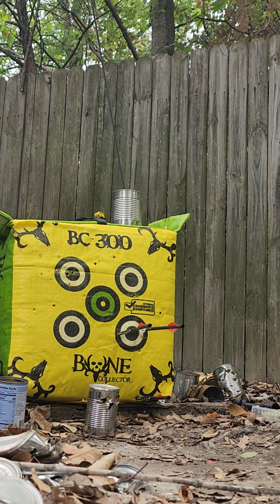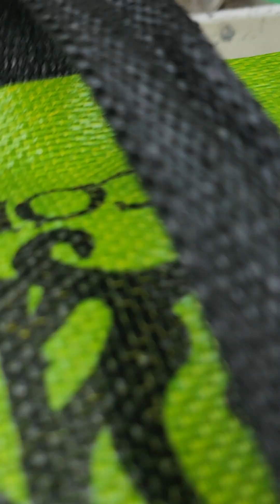Umarex Airjavelin 88gr CO2 Shooting Review. Flying Can Ranch.